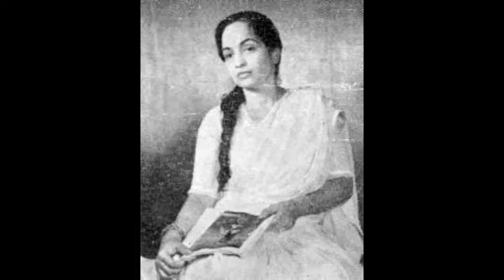Jyotsna Bhole (Rarely heard songs) Part 1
Jyotsna Bhole and M G Ranganekar transformed the Marathi Sangeet Rangabhoomi.  This upload contains the songs from her records cut in the thirties and forties.  Some of the songs such as those from Kulavadhu she sang again for an EP record.  The ones in this upload are the original versions.